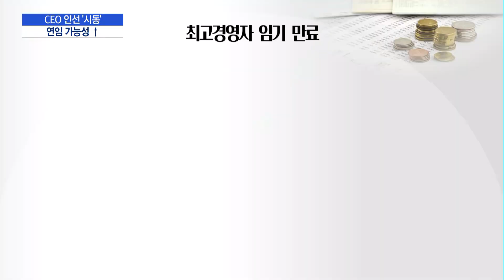돌연 시작된 BNK금융 회장 승계…신한·농협금융 '연임' 주목 / 머니투데이방송 (뉴스)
11/04 MTN 핫라인 5

김지완 회장이 전격적인 조기 퇴진을 검토하면서 차기 회장 승계 절차를 밟기 위한 BNK금융지주의 행보도 빨라졌습니다. BNK금융을 시작으로 신한과 농협금융 등 대형 금융지주의 최고경영자 인선 작업이 본격화됩니다. 금융지주, 은행들의 실적이 워낙 좋아 연임 전망이 우세합니다. 조정현 기자입니다.